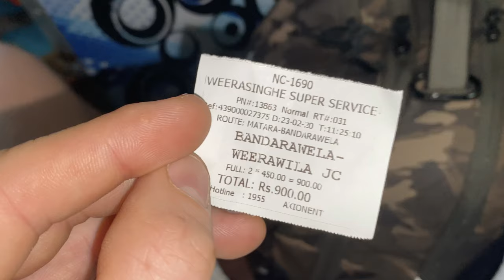A Crazy Day in Sri Lanka Finding Wild Crocodiles With A Local! 🇱🇰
In this thrilling episode we take you on a journey to the stunning landscapes of Kirinda in Sri Lanka. Experience the luxury of our upgraded accommodations and feel the adrenaline as we meet a local Sri Lankan on the beach and decide to go on an adventure together to find some predatory wildlife! We even launch our drone to capture breathtaking footage of wild crocodiles, all outside the confines of the National Park, nearby this local guys house!

We had an absolute blast creating this video, and we hope it brings you as much joy and excitement as it did for us.

It would mean the World to us to have you on board!*